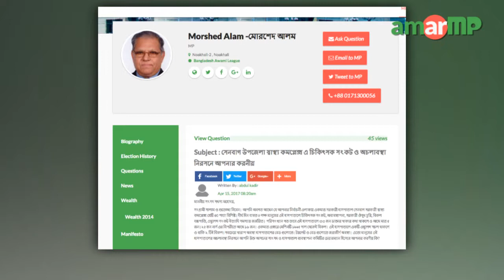Morshed Alam MP replied at AmarMP regarding a health complex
সেনবাগ উপজেলা স্বাস্থ্য কমপ্লেক্স এ চিকিৎসক সংকট ও অচলাবস্থা নিরসন প্রসংগে করা এক প্রশ্নের উত্তর দিলেন নোয়াখালী ২ আসনের সংসদ সদস্য মোর্শেদ আলম। আমার এমপি ডট কমের মাধ্যমে প্রশ্নটি করেন ঐ এলাকার আব্দুল কাদির। এক ভিডিও বার্তার মাধ্যমে এমপি মোর্শেদ আলম এর জবাব দেন। এমপির কাছ থেকে উত্তর সংগ্রহের প্রক্রিয়াটি সমন্বয় করেন আমার এমপি ডট কম, নোয়াখালী ২ আসনের এ্যাম্বেসেডর আব্দুল্লাহ ইবনে আরমান।